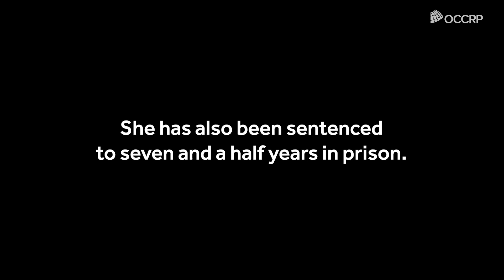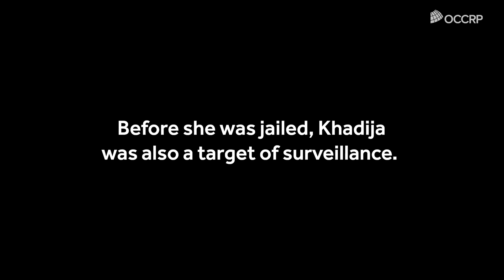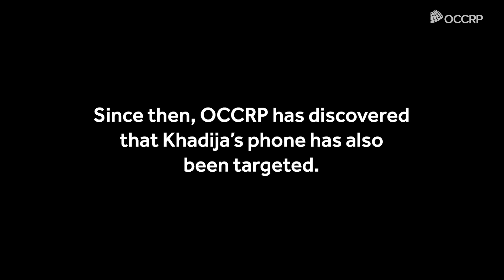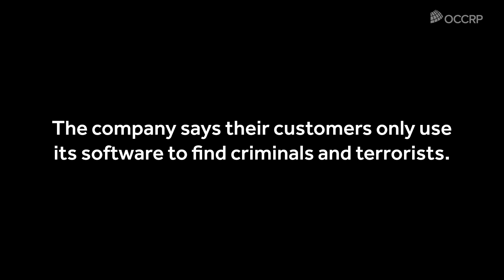The Pegasus Project: Life for Khadija Ismayilova in Azerbaijan’s Digital Autocracy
Khadija Ismayilova is Azerbaijan’s most renowned investigative journalist. For her pioneering work, she had spent 18 months in prison, five years under a travel ban and been targeted for surveillance.

The PegasusProject was coordinated by Forbidden Stories with help from Amnesty International and included OCCRP and 15 other media organizations.